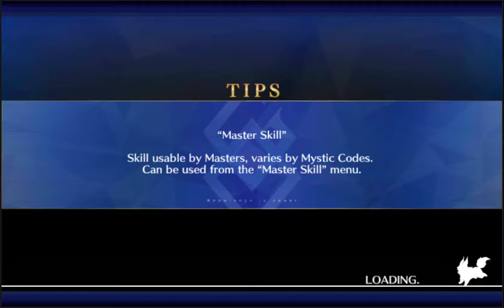[FGO NA] Shiki arts team vs Amon ra pillar